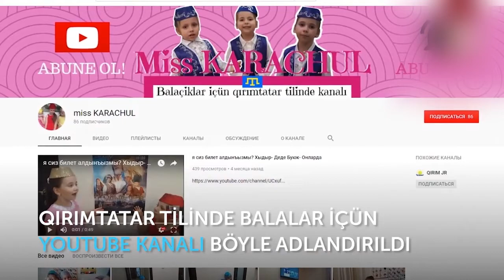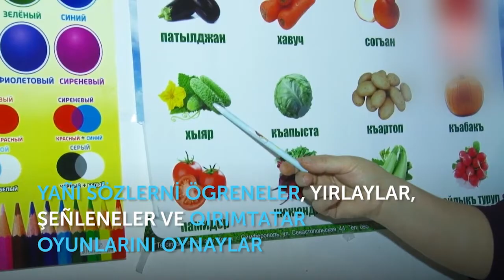HAYİRLI CUMALAR EN YENİ CUMA MESAJLARI QIRIM QIRIMTATAR missKARACHUL - miss KARACHUL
cuma mesajları komik,
cuma mesajları videoları,
cuma mesajları istiyorum,
cuma mesajları akşamı,
cuma mesajları anlamlı,
cuma mesajları allahu allah,
cuma mesajları arı maya,
cuma mesajları arapca yazili,